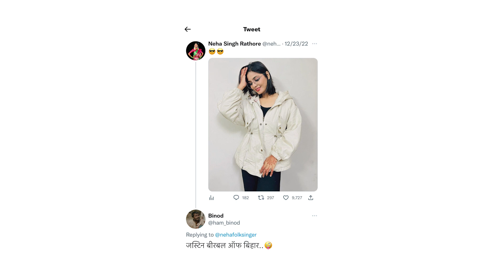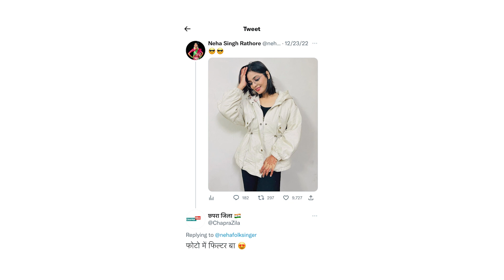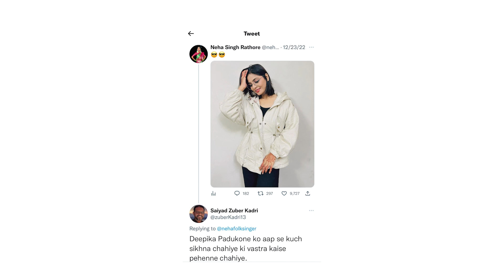Rahul Gandhi की Bharat Jodo से लेकर BJP और Election 2024 पर Neha Rathore क्या बोलीं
bihar की जानी-मानी FolkSinger , NehaSinghRathore , RahulGandhi की BharatJodoYatra में शामिल हुईं. उन्होंने Uncut के TarunKrishna से बातचीत में बताया की वो भारत जोड़ो यात्रा में क्यों शामिल हुईं. इसके अलावा उन्होंने BJP MP ManojTiwari के पिता बनने को लेकर हो रही ट्रोलिंग से लेकर BhojpuriSongs में जिस तरह की भाषा इस्तेमाल होती है जैसे मुद्दों पर भी खुलकर राय रखी. उन्होंने ये भी बताया कि उनके हिसाब से बिहार की स्थिति बदलने के लिए किन चीज़ों को बदलने की ज़रूरत है. वहीं, बात इस पर भी हुई कि BhojpuriSinger PawanSingh से लेकर Actor and BJP MP RaviKishan और BJP MP DineshLalYadav aka Nirahua और AkshraSingh से लेकर GudduRangila तक के बारे में वो क्या राय रखती हैं. पूरी बातचीत सुनने के लिए देखें ये

00:00 Introduction
01:00 chapter 2
03:00 chapter 3
05:00 chapter 4
07:00 chapter 5
09:00 chapter 6
10:00 chapter 7
12:00 chapter 8
14:00 chapter 9
16:00 chapter 10
18:00 chapter 11
20:00 chapter 12
22:00 chapter 13
24:00 chapter 14
26:00 chapter 15